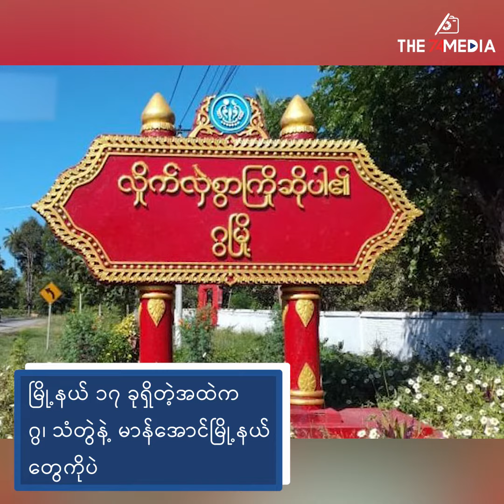ရခိုင်ပြည်နယ်မှာ စစ်ကောင်စီအပြည့်အဝထိန်းချုပ်နိုင်တဲ့ မြို့နယ် ၃ ခုပဲကျန်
ရခိုင်ပြည်နယ်မှာ မြို့နယ် ၁၇ ခုရှိတဲ့အထဲက ဂွ၊ သံတွဲနဲ့ မာန်အောင်မြို့နယ်တွေကိုပဲ စစ်ကောင်စီတပ်က အပြည့်အဝထိန်းချုပ်ထားနိုင်တယ်လို့ သိရပါတယ်။